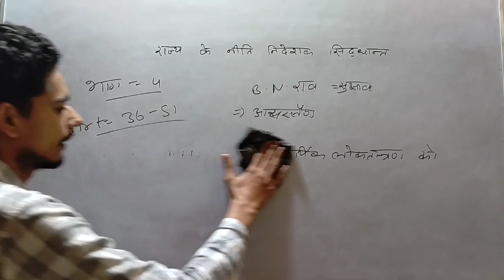DPSP Important Article 36-40 || राज्य के नीति निदेशक सिद्धांत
This is a video of political science.Today we upload the video of DPSP which is very useful for all students.

kuljeetsir
GK the knowledge
gernel knowledge
studywithfun
kuljeet
politicalscience
ssc class
political hindi